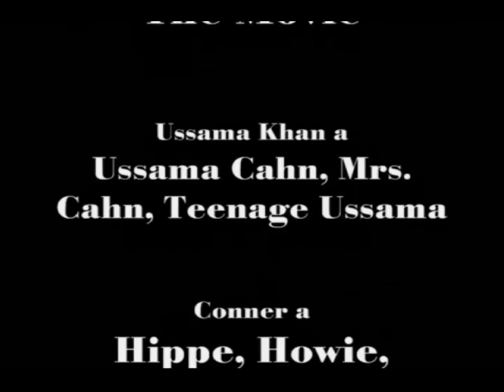Deal or No Deal-The Movie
Ussama Cahn goes on Deal or No Deal! Hes about to win, until he is kidnapped and forced to tell his life story